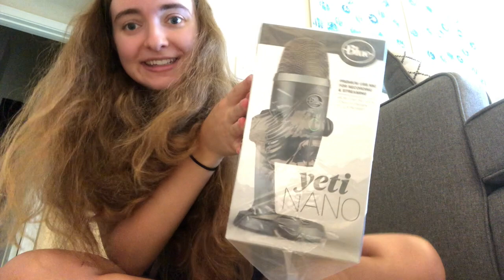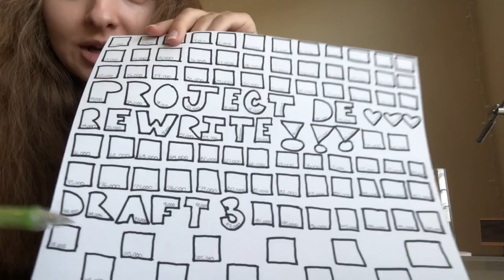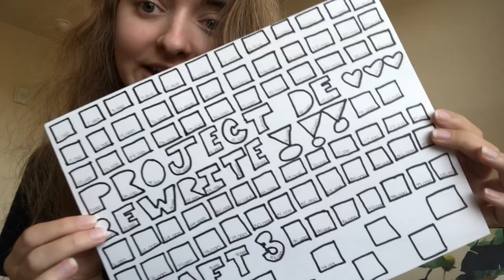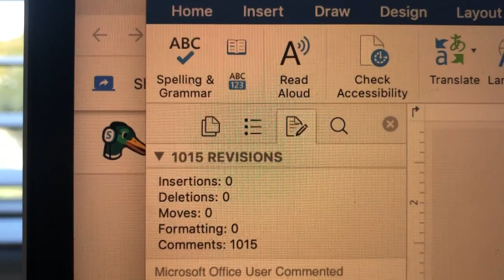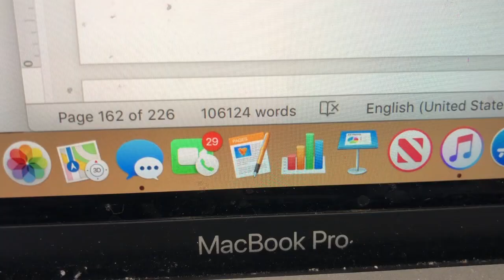Preparing to Rewrite My Book // Progress Mapping, Rereading My Notes, and Blue Yeti Mini Unboxing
Another (sort of) writing vlog today! It's all about preparing for the rewrite of draft 2 into draft 3 of project DE! That means rereading my notes, progress mapping, and even unboxing my new microphone, the Blue Yeti Mini!

The microphone I use (aka just got!):

Timestamps:
0:00 Intro
1:11 Unboxing the Blue Yeti Mini
3:21 Progress Mapping
7:50 Rereading My Notes
11:09 Outro